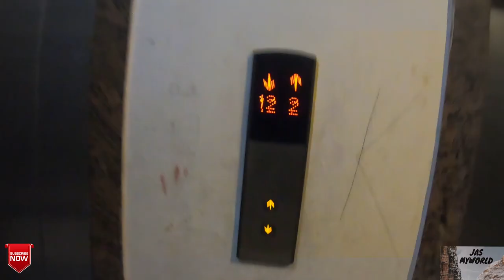Our Bike Got Stuck !!! | Drone Shots | Sunday Ride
Hi People,
In this video we have some off-roading fun on the banks of Yamuna where our bike got stuck in the ruts..watch the video and Enjoy the  Drone Shots :)

Jas MyWorld